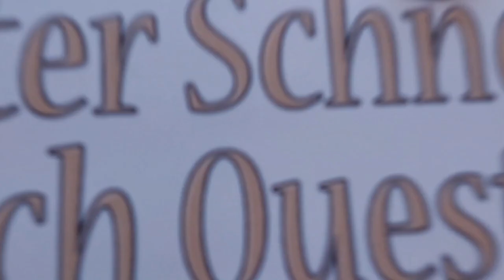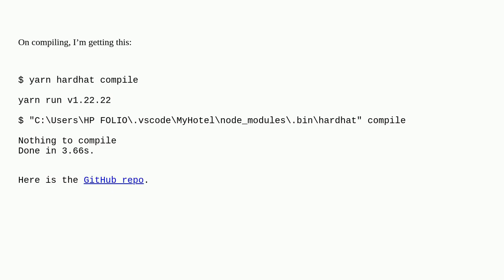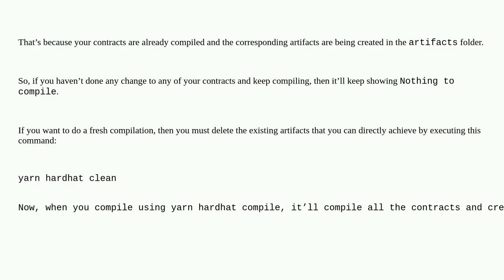Ethereum: My hardhat smart contract code is not compiling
My hardhat smart contract code is not compiling

A special thanks goes out to the community

  solidity javascript hardhat